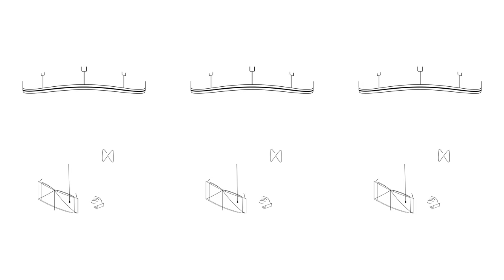[EBS×서울시향] VR오케스트라 (360° VR)ㅣ엘가: 위풍당당 행진곡 1번 중 ‘희망과 영광의 나라’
□ 촬영 일시: 2020년 1월
□ 촬영 장소: 롯데콘서트홀
□ 지휘: 윌슨 응 Wilson Ng (부지휘자)
□ 연주: 서울시립교향악단
□ 곡명:
에드워드 엘가, 위풍당당 행진곡 작품 39중 제1번 (발췌)
Edward Elgar, Pomp and Circumstance March No.1, Op.39 (Excerpt)

(곡 소개)
에드워드 엘가는 19세기 후반 영국 음악을 대표하는 작곡가이다. 그가 쓴 ‘위풍당당 행진곡’은 총 5곡인데, 그 중 1901년에 쓴 ‘1번’이 가장 유명하다. 엘가는 1902년에 이 곡의 중간부를 따로 떼어내 A.C.벤슨의 시를 붙여 “희망과 영광의 나라‘라는 이름으로 발표했다. 엘가 특유의 위엄 있고 힘찬 선율이 돋보이는 곡이다.

*모바일의 경우 세로/가로 자동회전 기능이 활성 되어 있으면 좀 더 원활하게 360° VR 영상이 플레이가 됩니다.
*원활한 재생을 위해서는 크롬이나 유튜브 앱을 통해서 시청하는 것을 권장해 드립니다. 일부 윈도우 구 버전이나 인터넷 익스플로러에서는 구동이 안 되는 경우가 있습니다.

※ 해당 영상은 교육적인 활용을 위해 제작된 저작물로, 영리 목적으로 사용할 수 없습니다